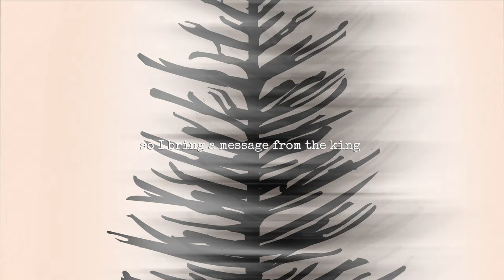M. Ward - "supernatural thing"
"supernatural thing" by @MWARDMUSIC from the album 'supernatural thing' now

directed by joel trussell

written & produced by m. ward
engineered by john askew in vancouver and daniel bengston in stockholm
mixed by john askew, daniel bengston and rob schnapf in los angeles
mastered by graeme durham in london

Lyrics

last night a supernatural thing:
a smoke with elvis
you wanna say it was a dream
well i think i would have known

so i bring a message from the king
on this new morning:
"you can go anywhere you please"

outside the smoking car i met
a man stepping off a platform
"my pathway's lost" i said
"where say you i should go?"

he said "go anywhere you please"
looking up at the morning

something you cannot apprehend
is on your conscience -
when you feel the line is growing thin
between beautiful and strange
i bring a message from the king